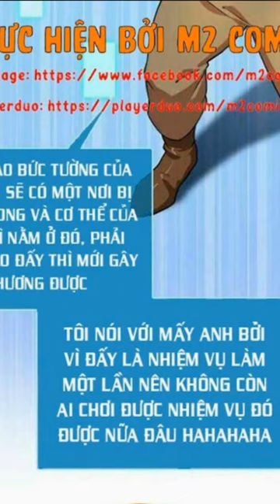chap38 phần2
chào tất cả các bạn đến với chiếu ngoài hiên, các bạn thấy hay thì cho mink xin 1 like🖒 và 1 sub 😙😙😙😙😙